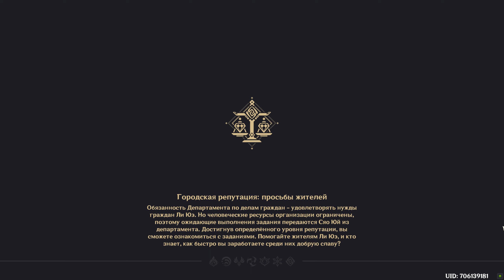Genshin Impact.ТЫСЯЧА ЛУННЫХ МИЛЬ.ВОЛЬНЫЙ ЖУРАВЛЬ.ГЛАВА I.ПРЕКРАСНЫЙ СОН.